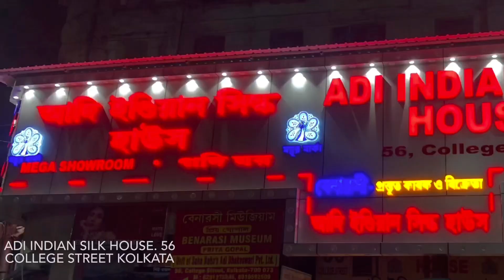ANNOUNCING A SPECIAL DISCOUNT OFFER ON ONLY SILKMARK CERTIFIED PURE SAREES | ADI INDIAN SILK HOUSE.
Adi Indian silk house. 56 college street kolkata. 700073. Whatsapp-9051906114